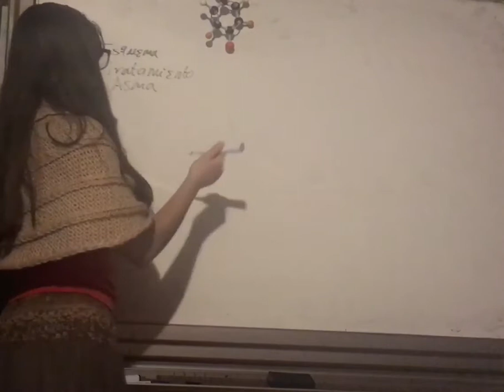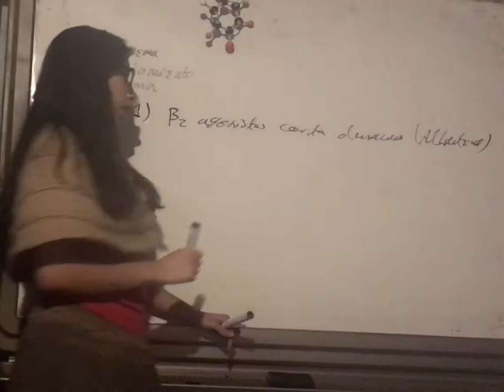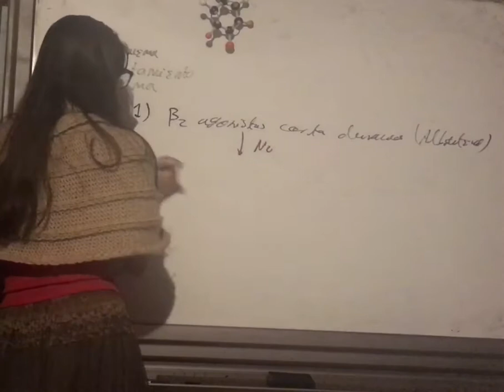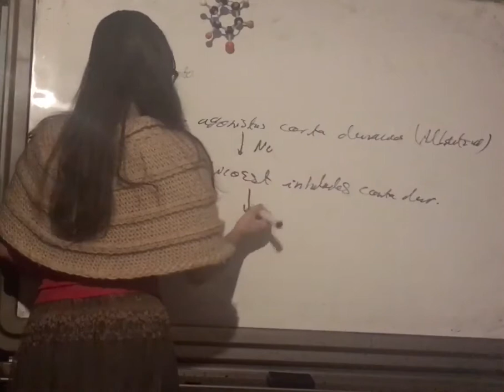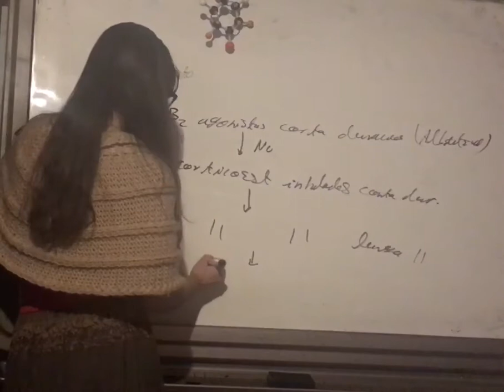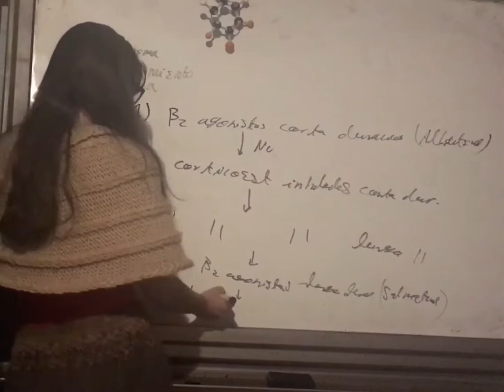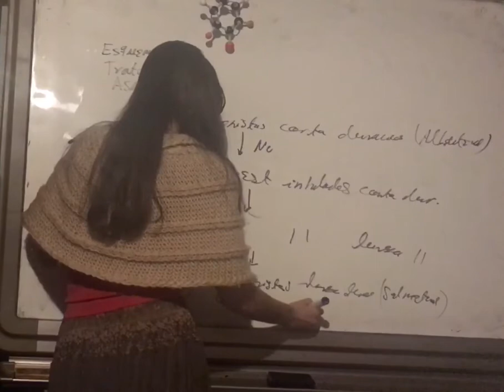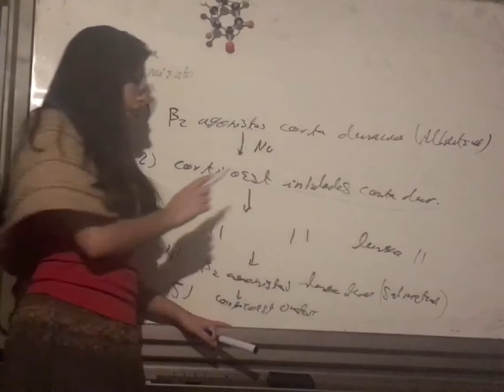Esquema Tratamiento Asma. Patología Pulmonar.